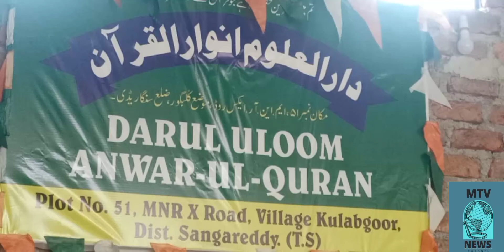Sangareddy salana jalsa Darul uloom Anwar۔ ul ۔ Quran۔ Kulabgoor